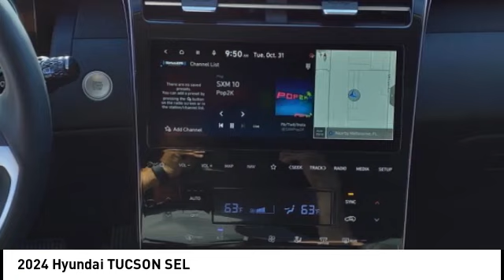2024 Hyundai TUCSON Melbourne FL H84266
2024 Hyundai TUCSON SEL